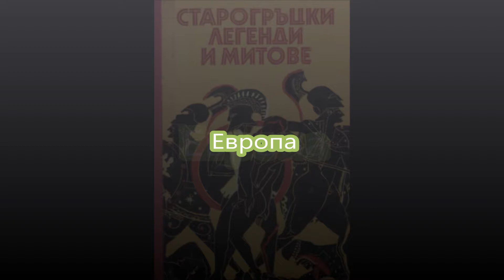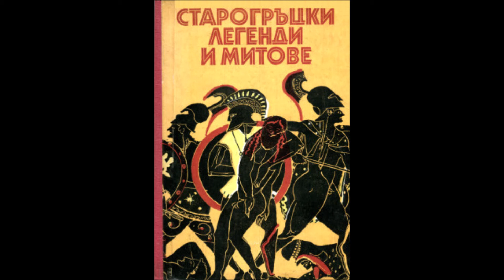Европа (27) - Герои - Старогръцки легенди и митове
Старогръцки легенди и митове
Първа част. Богове и герои
Герои
Европа

Превод от руски Никола Мънков